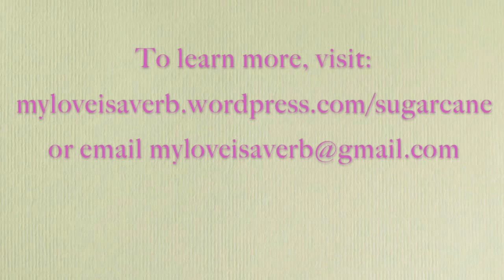Sugarcane Writer Reflection - Elise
Elise reflects on her participation in Sugarcane.

Sugarcane, founded & facilitated by Yvonne Fly Onakeme Etaghene, is a writing workshop that provides a loving space for LGBTQ writers of color to deeply work their work.  Writers are encouraged (but not required) to bring old, new, completed, incomplete/in-progress work to a group of people who will listen, offer rich, constructive feedback and lovingly suggest ways to improve the work.  Sugarcane is a space to bring subject matter that you don't have to explain or justify or feel self-conscious about, a space to bring work you want to ascend/soar to higher levels and deepen into its own roots.  This workshop engages with and lovingly utilizes June Jordan's Poetry for the People guidelines to explore and share the unique and individual brilliance of our writing.  All creative writing genres welcome; experienced and new writers welcome.)